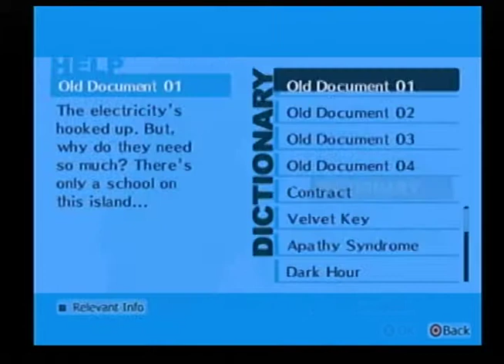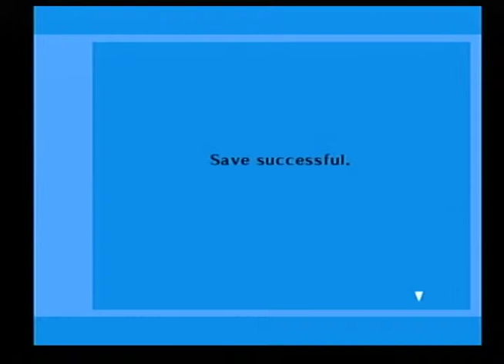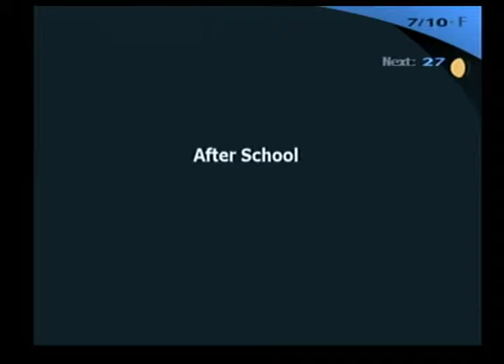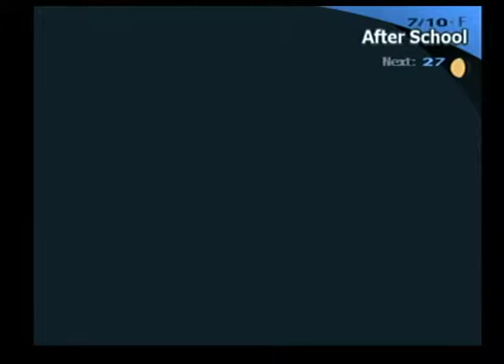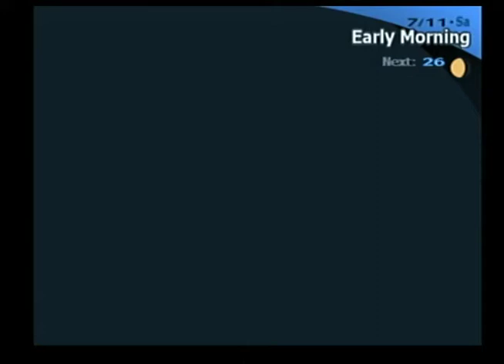【Chiaki Plays Persona 3: FES】「Part 71」